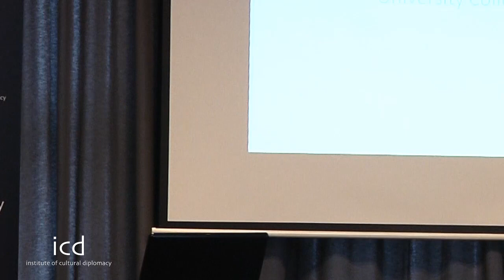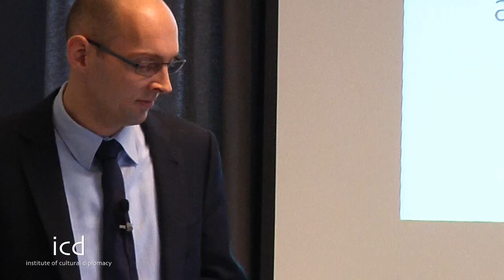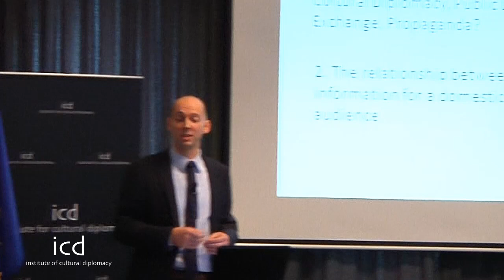A Lecture by Prof. Beerd Beukenhorst (Lecturer, Leiden University & University College Utrecht)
"Cultural Diplomacy & War: The Case of the Vietnam War" - A Lecture by Prof. Beerd Beukenhorst (Lecturer of History of International Relations, Leiden University and University College Utrecht)  @ The Institute for Cultural Diplomacy [December 16th, 2011; Berlin, Germany]